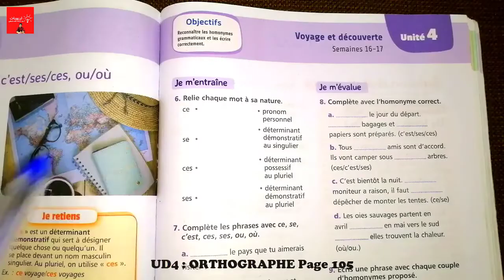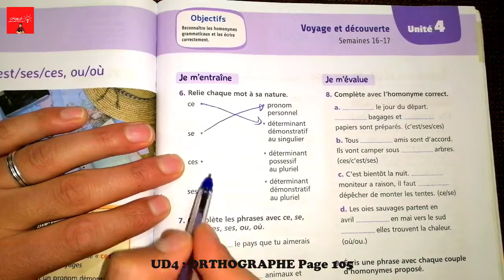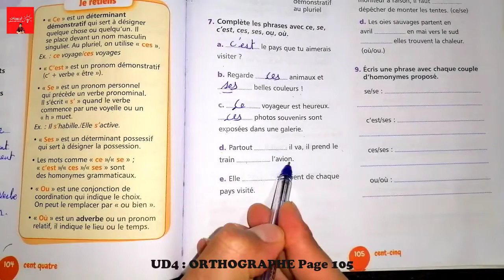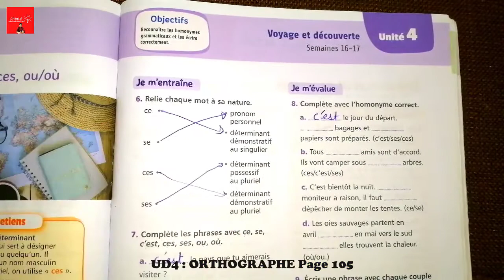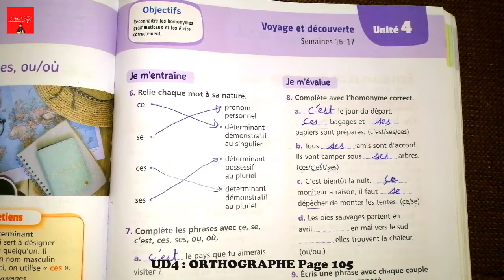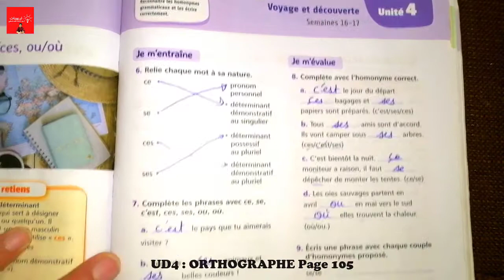Mes apprentissages en français 5AEP page 105, ORTHPGRAPHE : Les homonymes UD4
Mes apprentissages en français 5AEP page 98, LEXIQUE : Autour du voyage et de la découverte, UD3